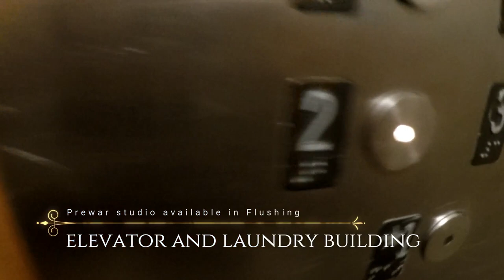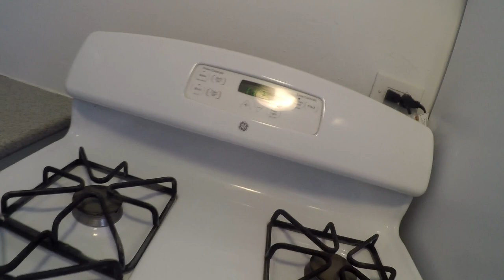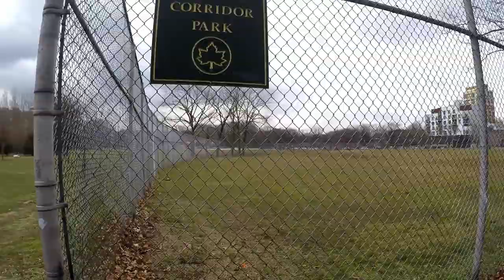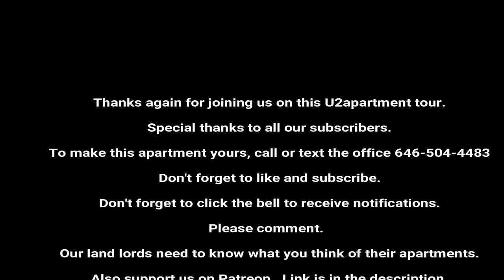Flushing Queens Prewar studio tour U2apartment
Prewar studio available for immediate occupancy.  Solid floors, heat and hot water included.  Elevator and laundry building.